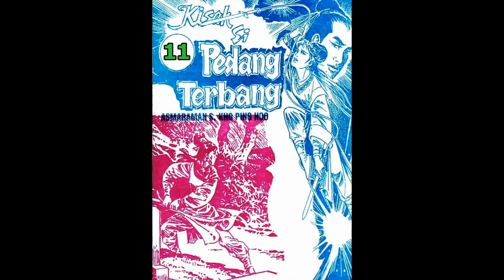Seri Cerita Silat KISAH SI PEDANG TERBANG JILID 11